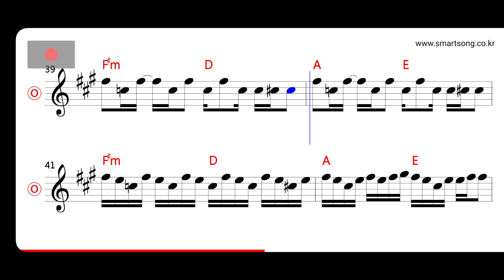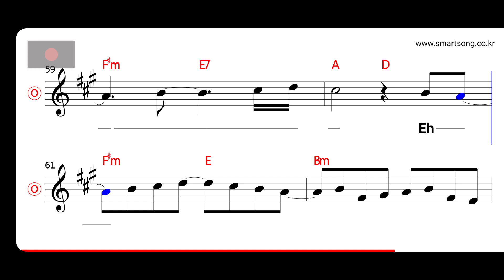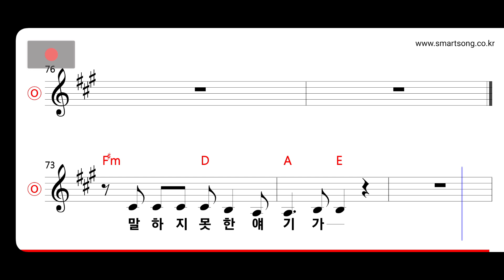자우림 - 있지 MR